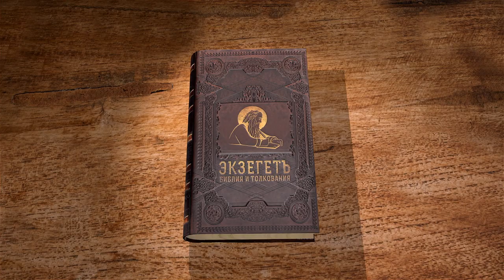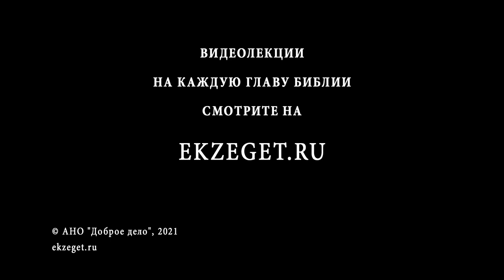Книга пророка Амоса. Глава 6. "Бегают ли кони по скале ?" Священник Антоний Лакирев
Продолжаем чтение книги пророка Амоса вместе со священником Антонием Лакиревым. Читаем главу 6.
Обличение беспечности, роскоши и высокомерия вельмож израильских.
Возвещение наказания.